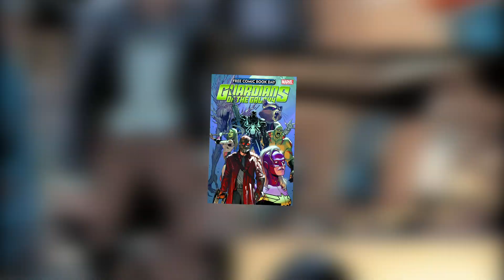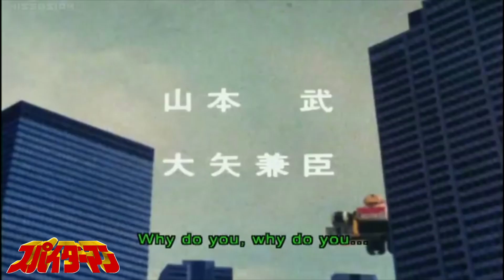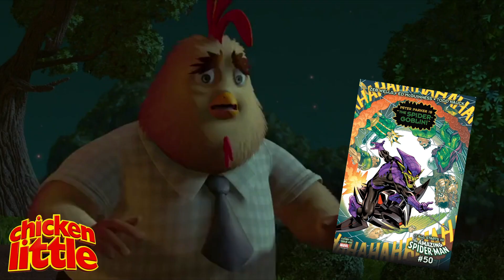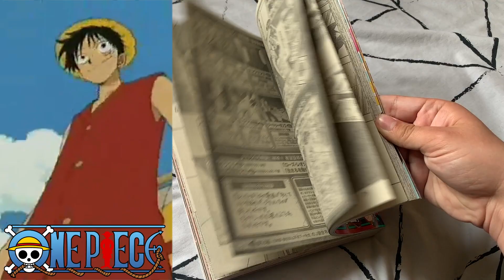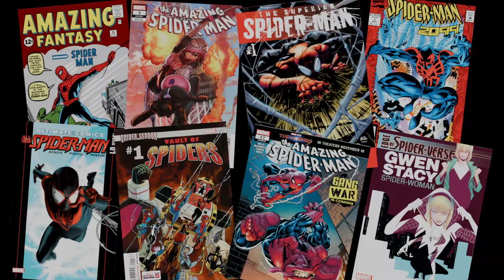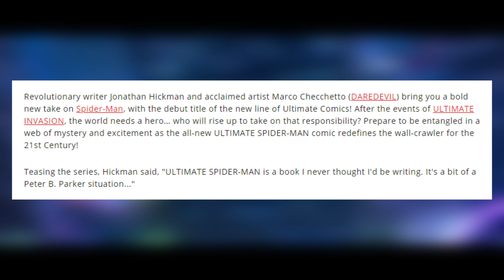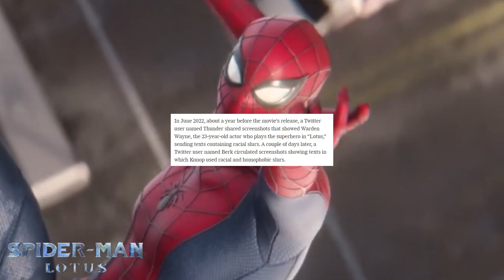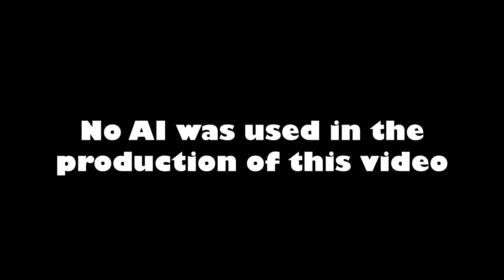Beyond the Spider-Verse Wishlist ~ NoahIdeaFilms at the Movies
When you've been reading Spider-Man comics for over a decade, at some point you'll see a cool or funny one and say "yeah I want them in a movie", so here's some of those